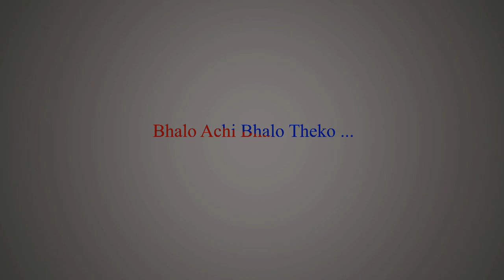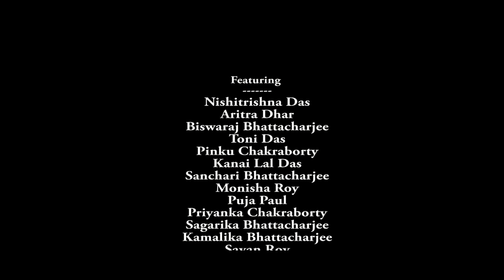Bhalo Achi Bhalo Theko I Rudra Mh Saidullah I Bengali Modern Song I Dolchhut I